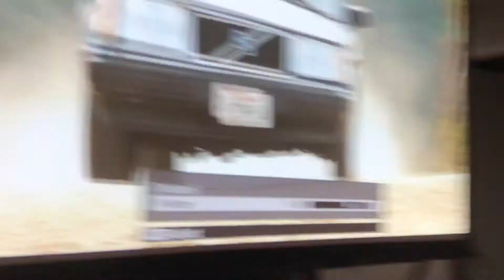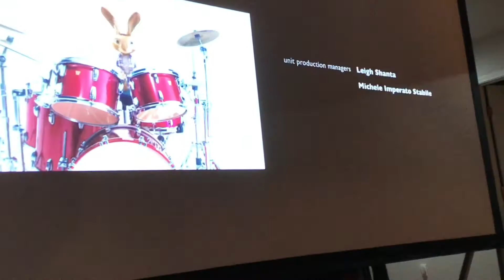The Mario Bros episode 4: baby Mario catches the easter bunny